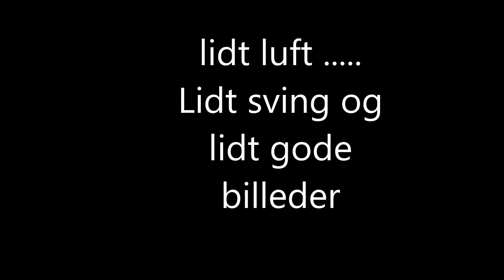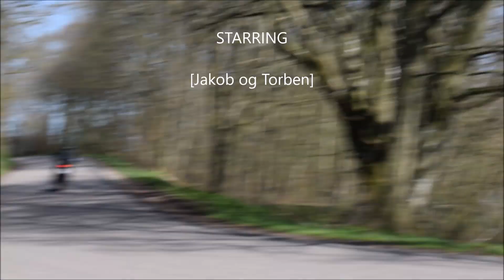BMW R1200 GSA and Kawazaki 650 ERF enjoying the Danish spring.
Jeg har lavet en lille video for at vise at der er andet end COVID-19 i luften! Foråret er godt igang og det er dejligt at lege lidt på sine motorcykler som har stået en hel vinter i garagen.
Nu er året igang, så må vi se hvor meget der kan blive kørt. De er jo nok ikke så mange ture til udlandet.